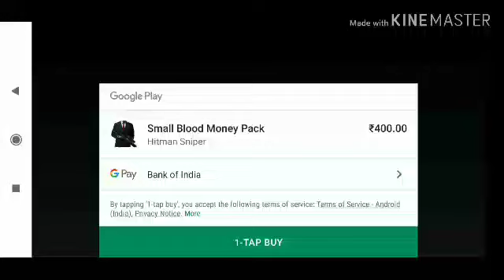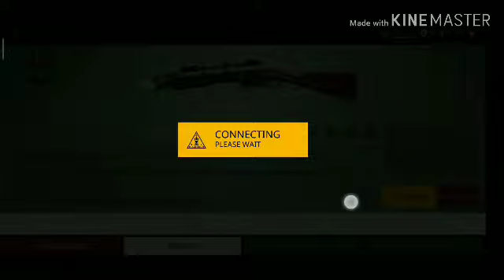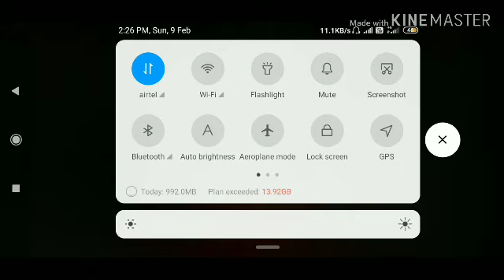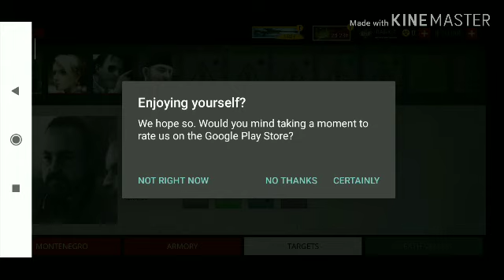Hitman Sniper gaming